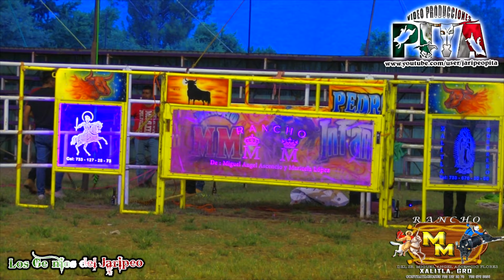!!SOLO LAS MEJORES SE TOPAN CON LO BUENO¡¡ rancho M.M. vs.Los Reyes De Jal. En El Progreso villa gro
!!SOLO LAS MEJORES SE TOPAN CON LO BUENO¡¡ rancho M.M. vs.Los Reyes De Jal. En El Progreso villa gro.edo.de mex.